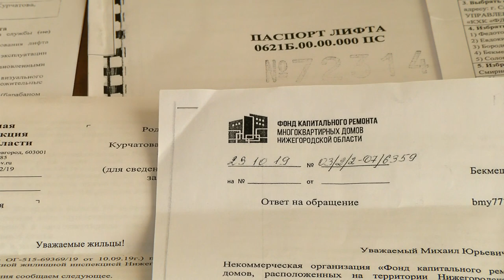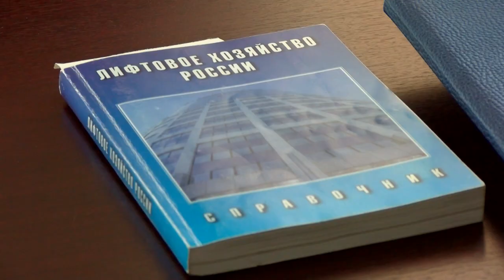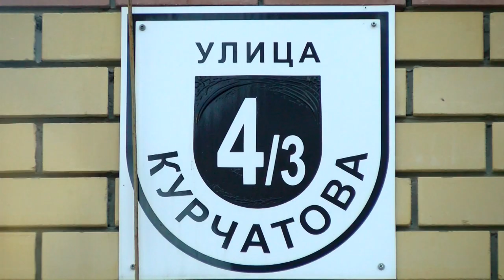Когда отремонтируют лифт на Курчатова, 4/3?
Уже три месяца в многоэтажке на улице Курчатова не работает лифт. Пенсионеры, инвалиды и мамы с маленькими детьми вынуждены каждый день подниматься вверх по лестнице на последние этажи. Кто отвечает за ремонт лифта и когда его починят? С этими вопросами жильцы дома обратились в нашу рубрику «Городской дозор».